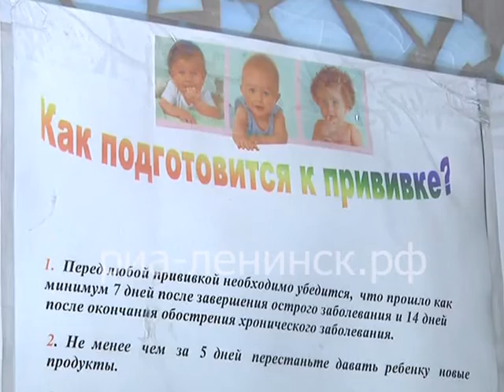Вакцинация против гриппа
С наступлением осени встает вопрос, как уберечься от простуды и гриппа. Главное подготовится к  этому  заранее. Чтобы не подхватить вирус, медики рекомендуют делать прививки - это считается самой эффективной защитой.   По мнению специалистов, у привитого человека заболевание протекает в более легкой форме. Также после вакцинации гораздо меньше шансов получить серьезные осложнения после перенесенной болезни.